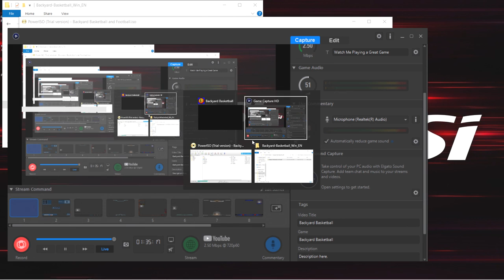Backyard Basketball Part 45